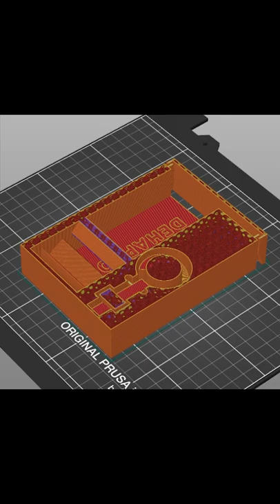3Dプリンターで自動販売機って作れるの？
🤪3DプリンターのAmazon
［FFF方式］Ender 3 S1
［光造形］sonic mini

🤪3DプリンターFFF方式素材
eSUN PLA

🤪3Dプリンター光造形素材
水洗いレジン